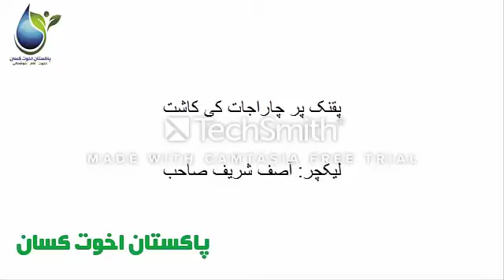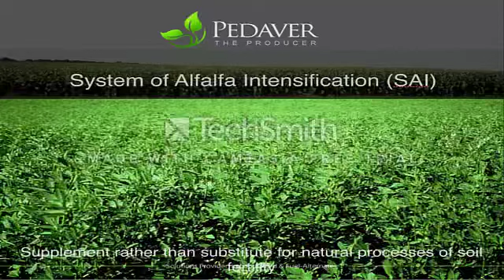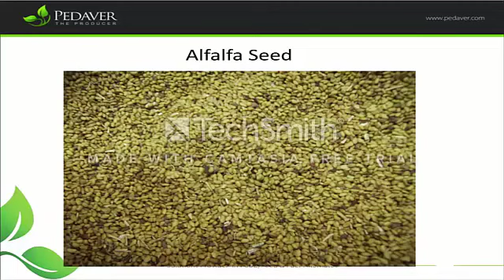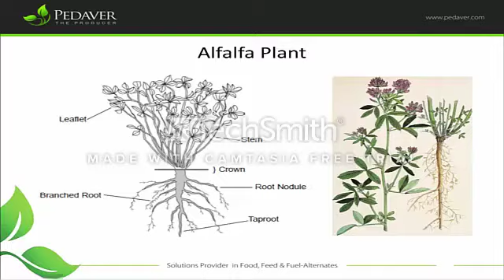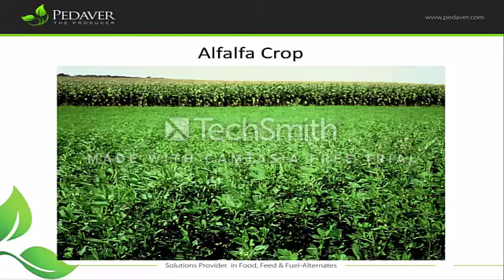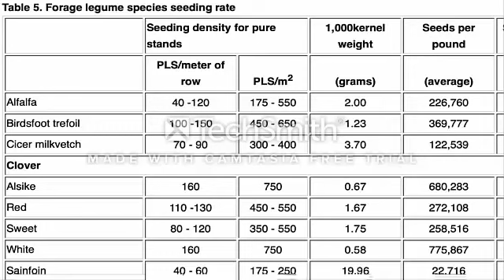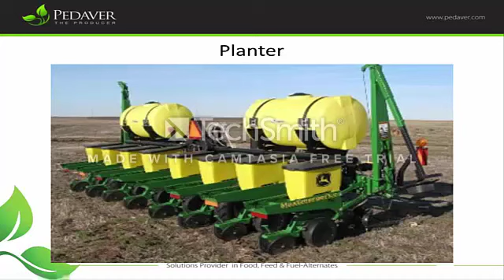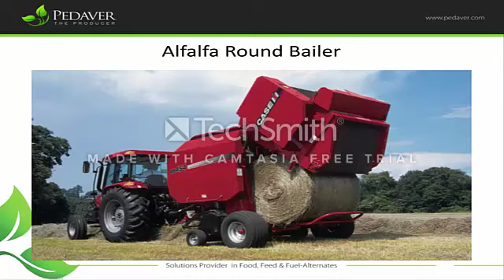High quality fodder production at lowest cost using PA/PQNK process.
Natural (Organic) production system. Zero cost.